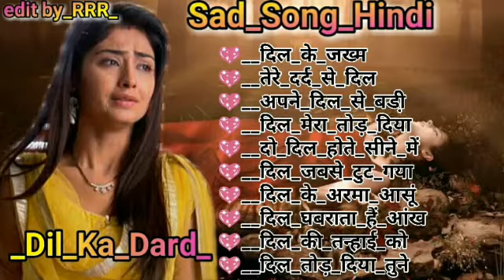Sad_Song_Hindi_old hindi sad songs_Dard_Bhare_Gane_Evergreen song hindi